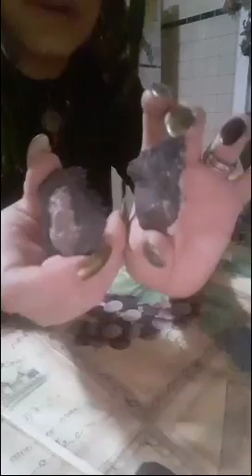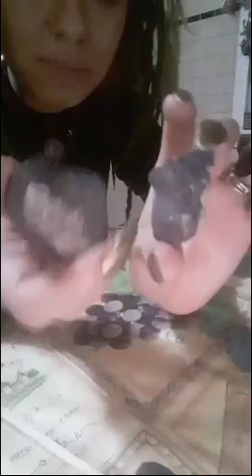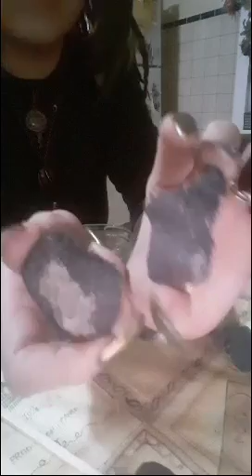Lodestone: Cleansing, Activation, And Care